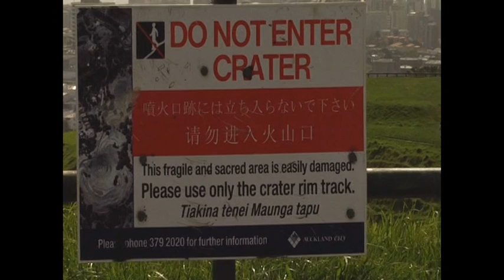Auckland's Volcanic Treasures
This is a documentary i made during my third year at AUT University in 2009. I have just completed a Bachelor of Communication Studies, majoring in television. We were given around three months to create a ten minute documentary or drama from scratch. My documentary is called Auckland's Volcanic Treasures and takes a look at Auckland's volcanic landscape through historical, geological and archaeological viewpoints of experts within the region.